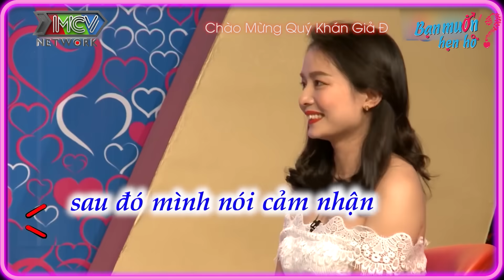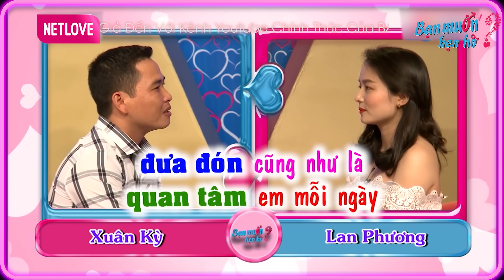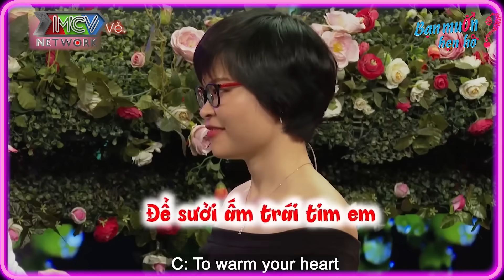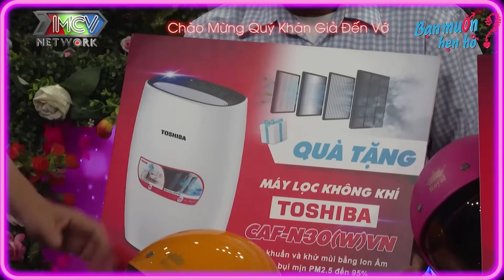Gặp đúng bạn gái xinh đẹp chàng trai bị hớp hồn vồ vập xin hôn đòi 3 tháng cưới | Bạn Muốn Hẹn Hò